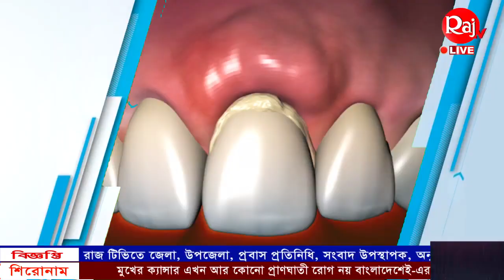মুখের ক্যান্সার এখন আর কোনো প্রাণঘাতী রোগ নয়–